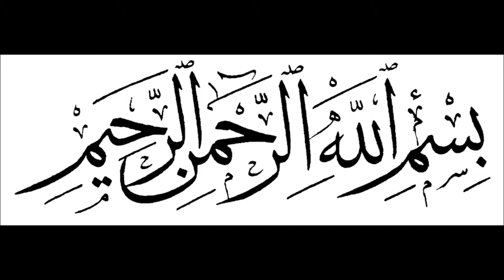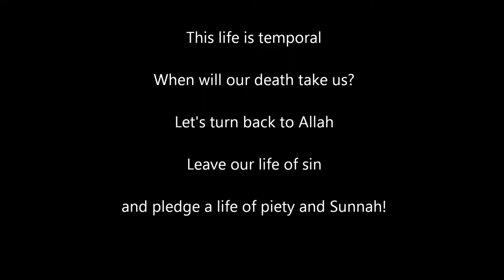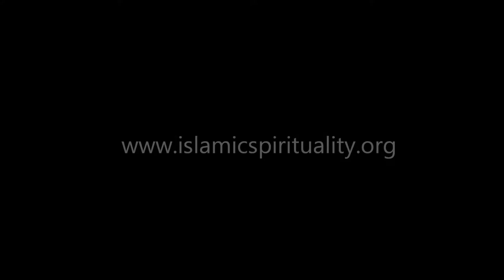On Repentance [Shaykh Kamaluddin Ahmed]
On Repentance by Shaykh Kamaluddin Ahmed